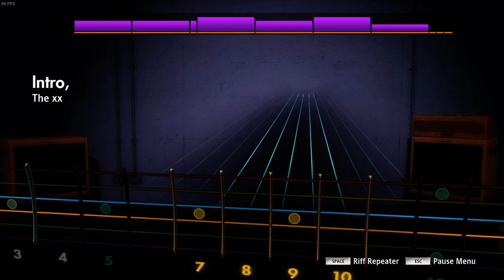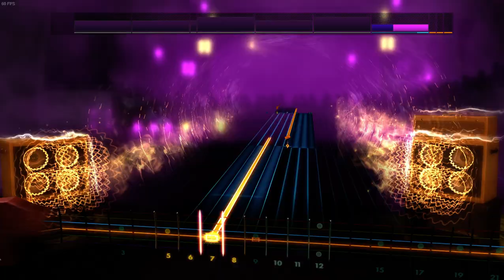The XX - Intro (Rocksmith 2014 - Lead) - CDLC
Rocksmith 2014 é um videogame produzido pela Ubisoft. Foi descrito como um substituto para o videogame rítmico de 2011 Rocksmith, em vez de uma sequência. O foco principal do jogo é o recurso que permite aos jogadores conectar praticamente qualquer guitarra elétrica ou baixo e tocar.